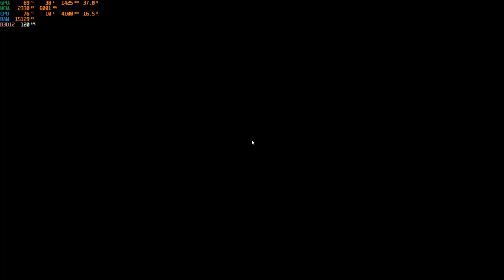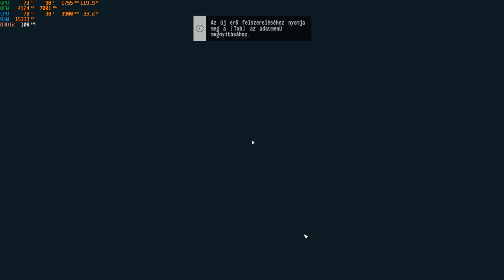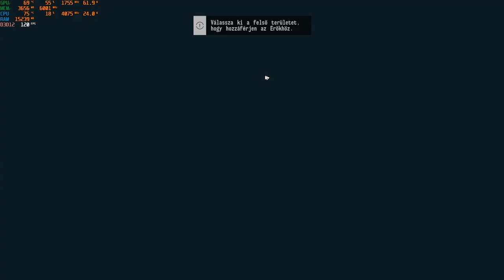Starfield játék FSR 3 képkocka generálással ROG G733QS RTX 3080 laptoppal!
Starfield FSR 3 képkocka generálással ROG Strix G733QS laptoppal fps  gameplay. Köszönöm, hogy megnézed!
Kommentár a videó közben!

A GPU HASZNÁLAT a bal felső sarokban látható.

Rögzítve: Nvidia gyári szoftverével.
Operációs rendszer: WINDOWS 10 home 64bit

VEZÉRLŐK: Nvidia 546.17 WHQL

Monitorozáshoz használt programok:
Msi Afterburner a CPU / sebességfrekvencia számára

HŰTŐ: Rog Strix Scar G733QS gyári hűtőmodulja folyékony fém pasztával.
RAM: 2x16 GB Samsung 3200 MHz
Tápegység: ROG 240W
GPU: RTX 3080M 130W TGP 16 gb vram
SSD: Nvme SSD 1 TB

Köszönöm, hogy nézted. És vásárolj nekem egy sört vagy kávét, ha szeretnél. :)

Ethereum cím: 0xc5b2e01F3ba2375C19aD5c0763eB1687889d6C81